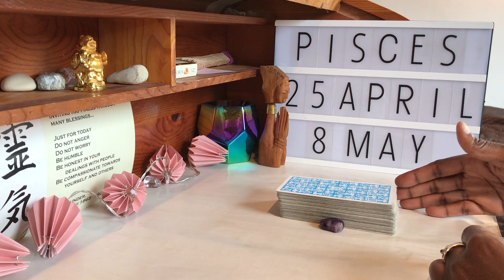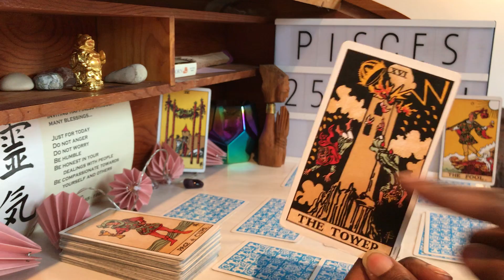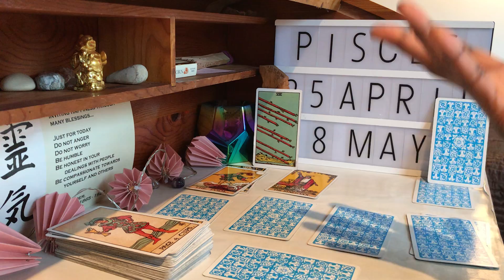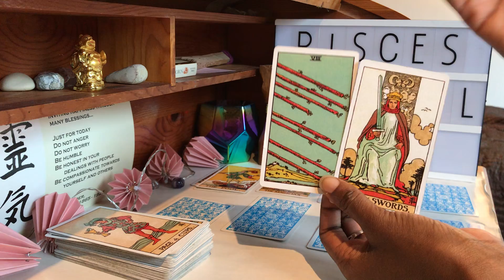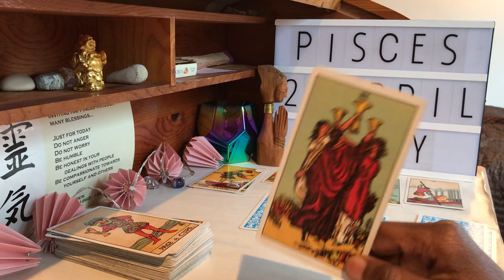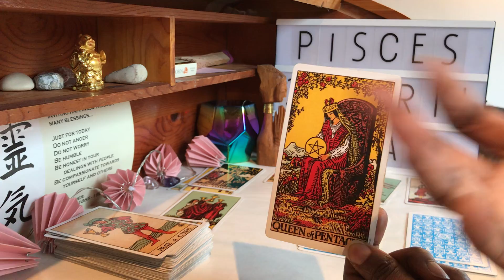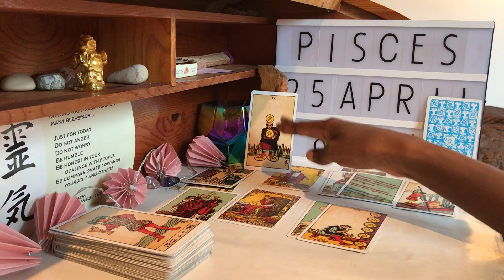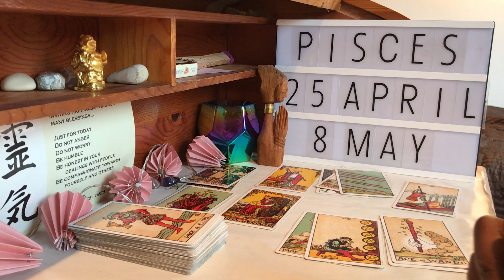PISCES| NEW BLESSINGS AND OPPORTUNITIES!! 25th April to 8th May 2019 Intuitive Tarot Reading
Pisces 25th April to 8th May 2019 Intuitive Tarot Reading, Astrology and Reiki: TAURUS SEASON is upon us and the TRANSFORMATIVE ENERGY of 2019 continues...

NUMBER 5 in the Major Arcana, The Hierophant is all about CHANGE. Change comes from RECOGNIZING OUR BOUNDARIES and REACHING OUR LIMITS and so this can create a CONFLICT within us. It can be difficult to accept that it is time for us to MOVE and to GROW, however necessary and HEALTHY this is. Think about the MINOR ARCANA 5s: we don’t want to FEEL IT (Cups), SEE IT (Swords) or CONTINUE TO EXPERIENCE IT (Pentacles), so we FIGHT the AWARENESS (Wands) that is trying to come through...

This is probably why Taurus has the label of STUBBORNNESS. Though I personally don’t see this as a NEGATIVE and I urge you not to either. That’s because Taurus is LINKED to love planet VENUS, and actually has the qualities of ENDURANCE and PERSEVERANCE through consistently being able to ENGAGE WITH THE KNOWING that is necessary to see these changes through. Yet the combination of the COMPASSION of the EARTH SIGN along with the SECURITY that comes from the ACCEPTANCE OF OTHERS can, at times, appear CONTRADICTORY.

The IMAGERY of this card is representative of THE POPE who signals INSTITUTIONS. So The Hierophant KNOWS ALL THE RULES (of SOCIETY) but actually takes his GUIDANCE directly from the DIVINE: think of this as VENUS’ INFLUENCE, it comes from a place of LOVE. But love is COMPLICATED and we can sometimes choose to FOLLOW the rules that have been created as opposed to TRUSTING that we know better. This is that stubbornness again! So for Taurus, it can be hard sometimes to LIVE YOUR TRUTH because you fear how this will affect other people. And this is something that affects us ALL!

The question of TAURUS SEASON is really very simple: ARE YOU GOING TO LIVE YOUR TRUTH OR SOMEONE ELSE’S? Try to REFLECT on this message at this time and try to be BRAVE and allow yourself to at least BE HONEST WITH YOU about where you’re at and what changes you want to make. Even if you don’t actually make any! And TRUST that this AWARENESS is actually coming from a place of LOVE

Enjoy and much love and HAPPY BIRTHDAY TAURUS!!